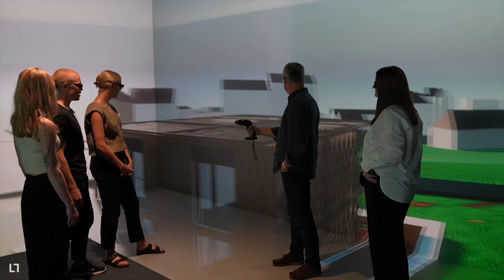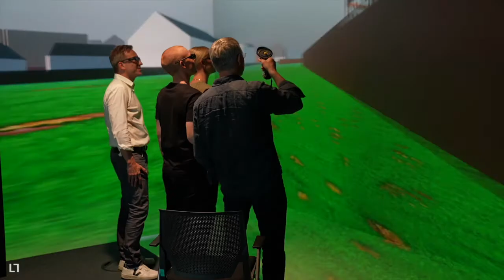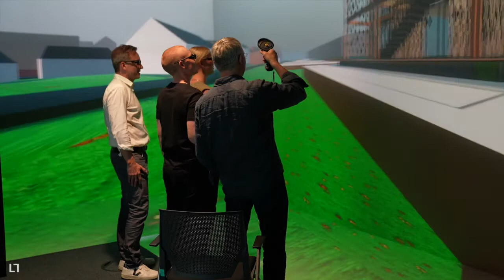Solar Decathlon Europe 21/22: Das Bauwerk des Team coLLab im virtuellen Raum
Das coLLab-Team der HFT Stuttgart trat beim Solar Decathlon Europe 21/22 mit einem Konzept für eine nachhaltige Gebäudeaufstockung an.

Im interdisziplinären Planungsprozess wurden die einzelnen Modelle der Architektur, der Tragwerksplanung, der Innenarchitektur und des Klimaengineerings mit dem Umgebungsmodell zusammengeführt und koordiniert. Dieser integrale und kooperative Prozess aller Fachdisziplinen wurde nun im virtuellen Raum erlebbar gemacht. Dazu ging es gemeinsam in die CAVE* am Fraunhofer-Institut für Arbeitswirtschaft und Organisation IAO in Stuttgart-Vaihingen.

Die Themen Virtuelle Reality (VR) und Augmented Reality  (AR) wird nicht nur für die Bürgerbeteiligung und Partizipation bei Bauprojekten immer wichtiger, sondern eben auch für deren Planungsprozesse und dessen bauliche Umsetzung. Die HFT setzt sich zum Ziel, dies im zukünftigen digiLAB der Fakultäten vermehrt in die Lehre und Forschung zu tragen.

*Der Begriff CAVE bezeichnet einen Raum zur Projektion einer dreidimensionalen Illusionswelt auf Wände, Boden und Decke, eine begehbare virtuelle Realität (VR).